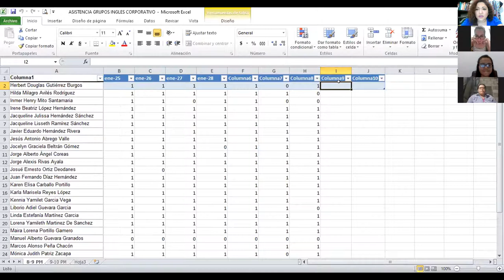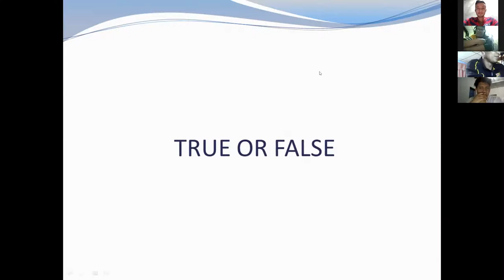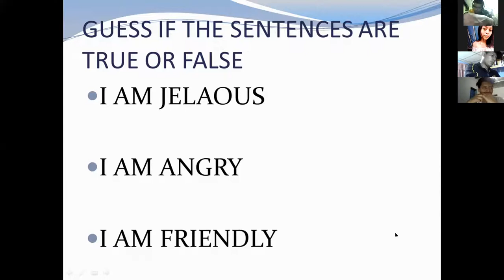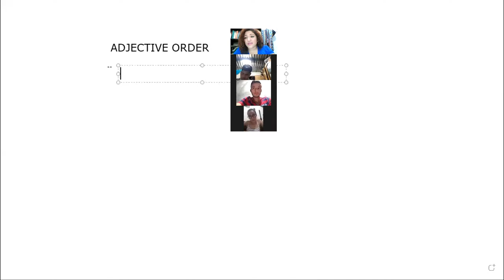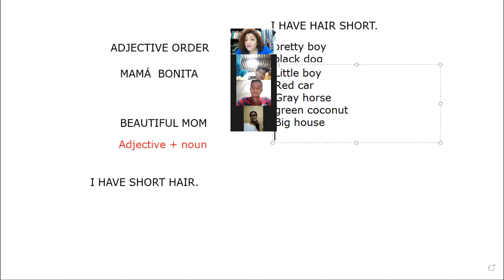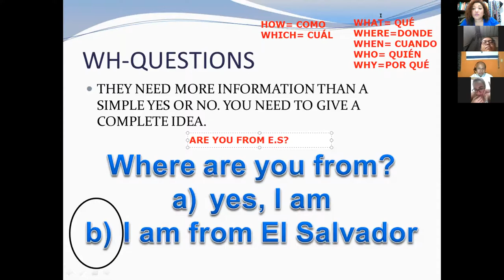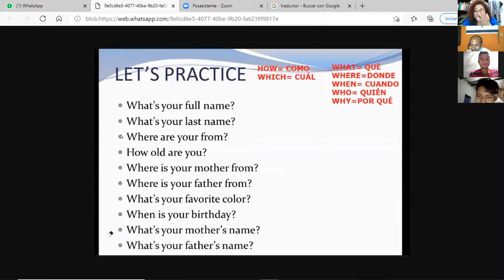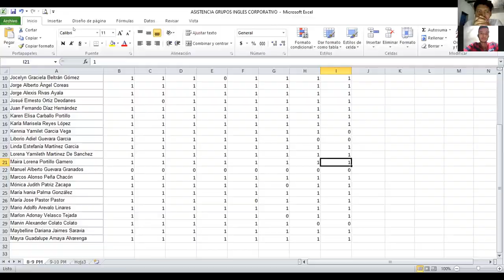Ingles Corporativo-VIDEOCONFERENCIA No.8 lesson 3.11 adjectives...